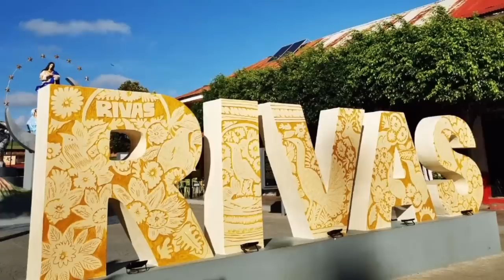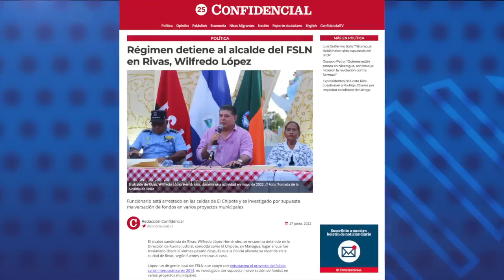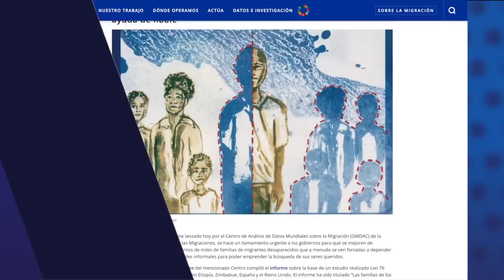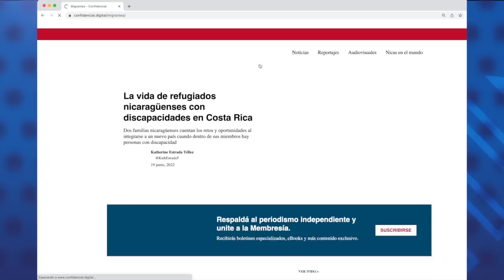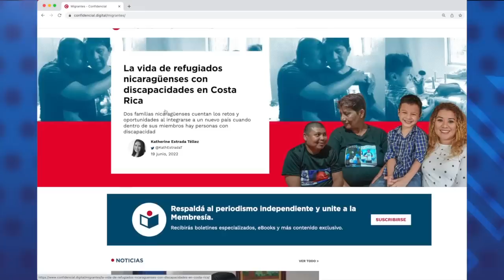Régimen detiene al alcalde del FSLN en Rivas, Wilfredo López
El régimen Ortega Murillo encarceló al alcalde sandinista de Rivas, Wilfredo López Hernández, quien se encuentra detenido en la Dirección de Auxilio Judicial, conocida como El Chipote.
López fue trasladado desde el viernes pasado, después que la Policía allanara su vivienda en la ciudad de Rivas, según fuentes cercanas al caso.

- Luis Guillermo Solís: "Nicaragua debió haber sido expulsada del SICA".
- 39 migrantes nicaragüenses han fallecido o desaparecido desde 2021.
- Informe de la SIP reitera que en Nicaragua no hay libertad de expresión.
- CONFIDENCIAL ahora es confidencial.digital.